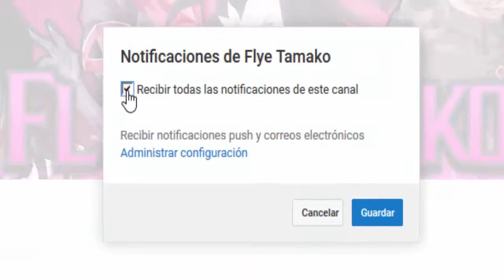🎀 ¡El pasado de Ergo! | ANIMA GATE OF MEMORIES (Esp) | 04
→ ESPECIAL (?)

MÁS COSITAS

► MI APP